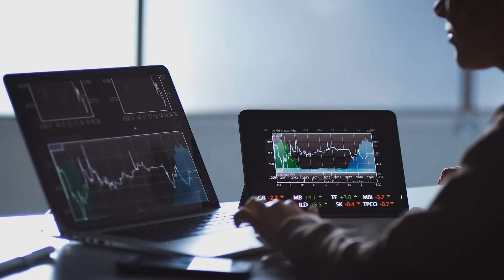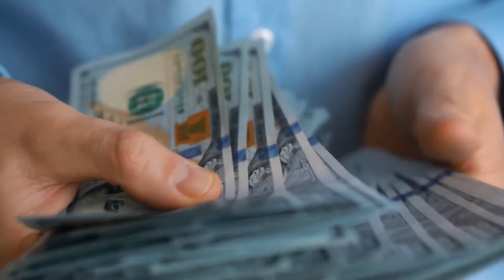What Are the Best Tips for Investing in Copper